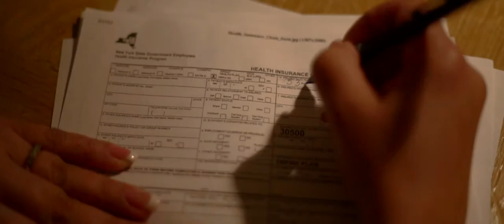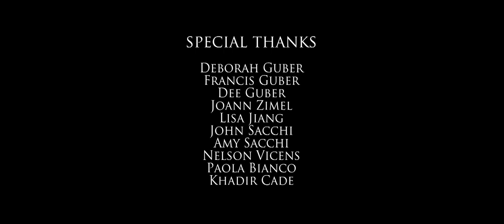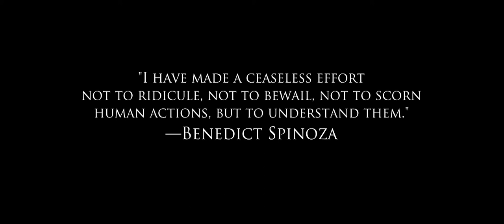Motive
When a narcotics detective returns to work following medical leave, a subtle animosity between her and her partner develops into a dark revelation that will change both of their lives forever. A very personal look at the dire toll a tragic mistake can take on someone's humanity.